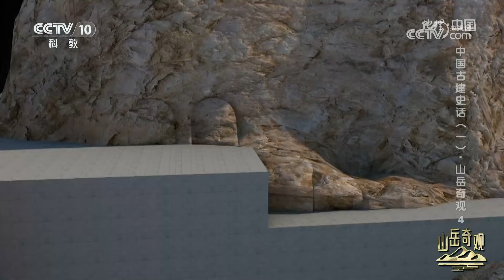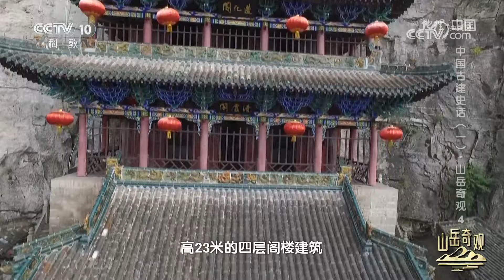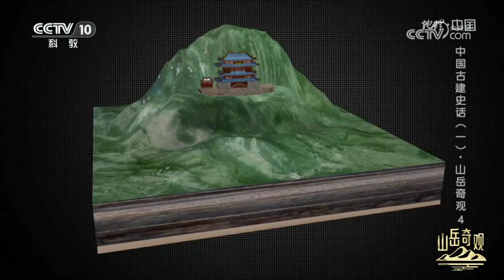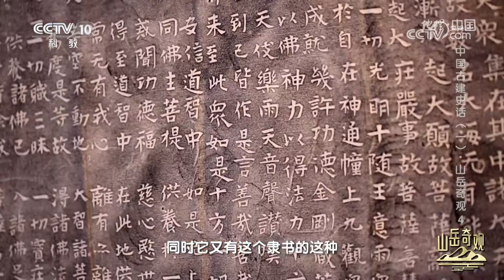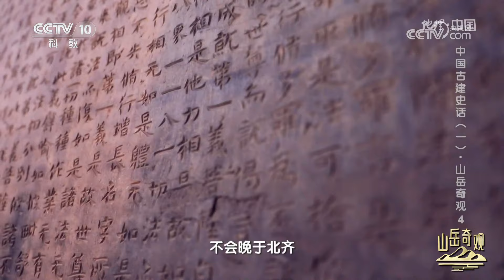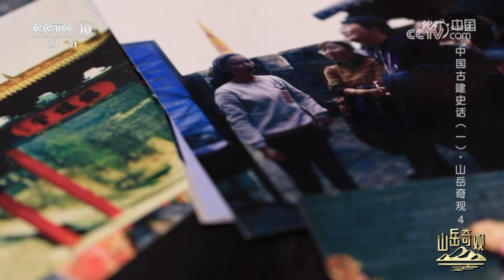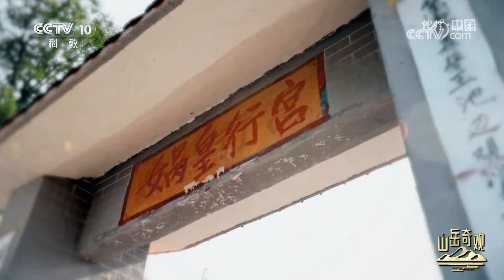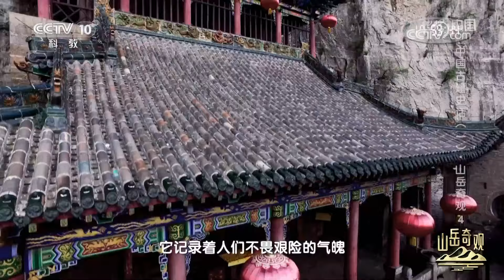一座摇晃的庙宇却千年不倒 背后的9根铁链暗藏着怎样的玄机？探秘悬崖峭壁上的娲皇宫 20240923 中国古建史话（一）·山岳奇观4 | CCTV科教《地理·中国》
本期节目主要内容：这是一座会“动”的建筑，九根铁链将一座楼宇与山体紧紧相连，这种以铁索挂阁于峭壁的构造方式创造了中国古代建筑中的奇迹。